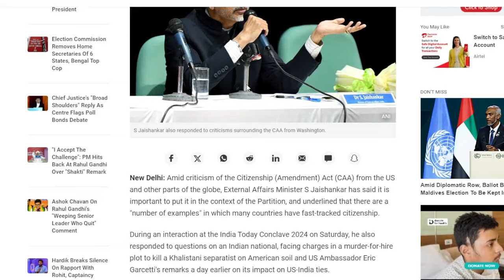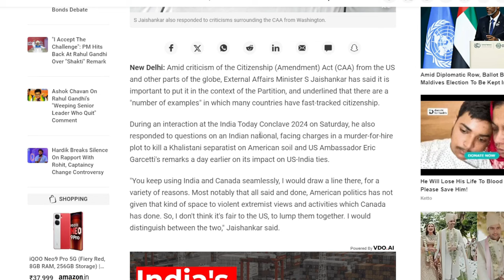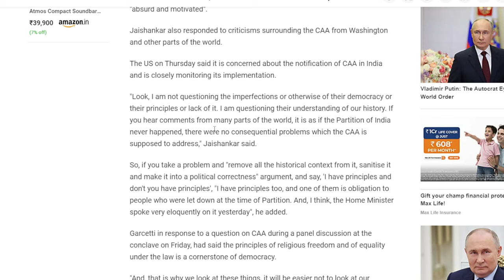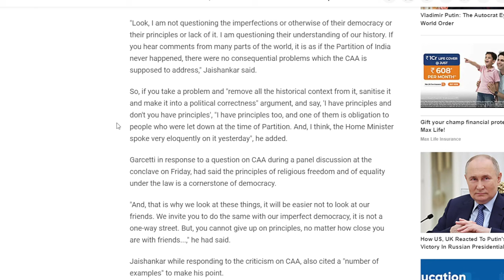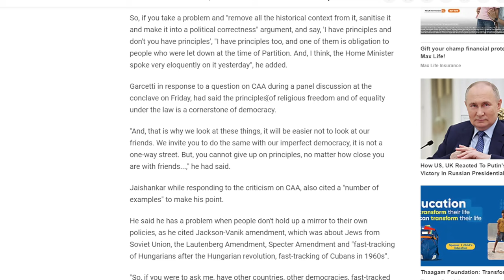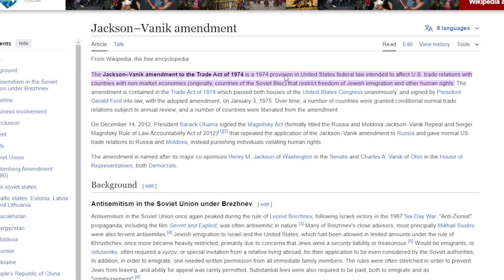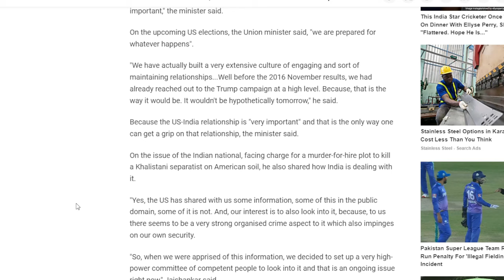US Ambassador's Comment on CAA & Jaishankar's Bold and laud response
External Affairs Minister S Jaishankar has stated that it is crucial to consider the Citizenship (Amendment) Act (CAA) in the context of the Partition and emphasized that there are "number of examples" in which many countries have expedited citizenship in response to criticism of the Act from the US and other countries.
He also addressed inquiries about an Indian national accused of being involved in a plot to kill a Khalistani separatist on US soil for hire, as well as US Ambassador Eric Garcetti's comments the previous day regarding the effect of this on US-India relations, during a Saturday conversation at the India Today Conclave 2024.